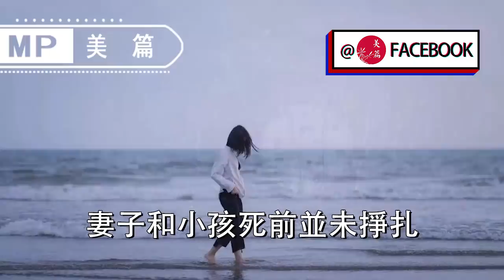美篇：明道哥哥勒死妻兒：女人請擦亮眼睛！這一種男人，會要你的命！